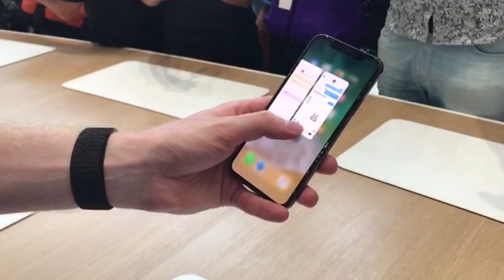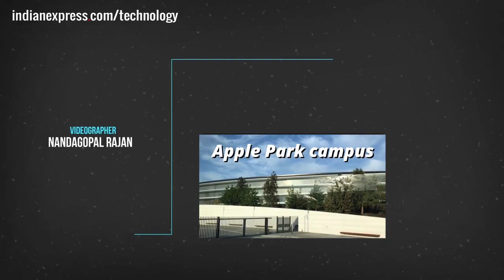Apple iPhone 8, iPhone X Launch Videos: Here's What Apple's New Phones Look Like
Apple’s annual product keynote event has started in Cupertino. Apple iPhone 8, iPhone 8 Plus and the iPhone X( stands for Ten) have been launched. The event is also significant because it is first time the world officially gets to see the new Apple Park campus of the tech giant. Indian Express, The Indian Express Newspaper, The Indian Express, Indian express news, indian express editorial Today's Indian Express newspaper offers a comprehensive package of news, including Indian Express editorial analysis and Indian Express analysis today. This well-respected publication covers a wide range of topics in its India Express editorial and Indian Express news sections. Stay informed with the Indian Express newspaper today.